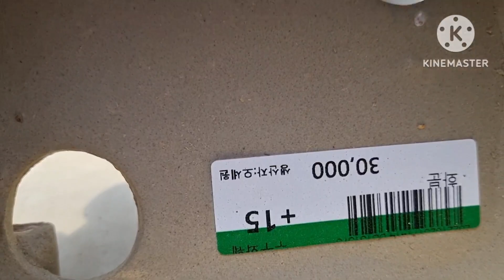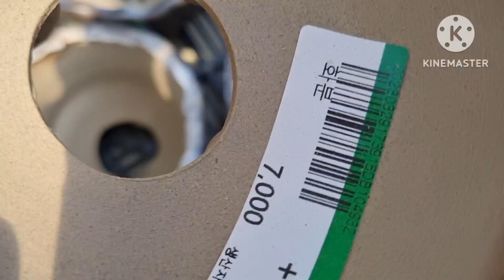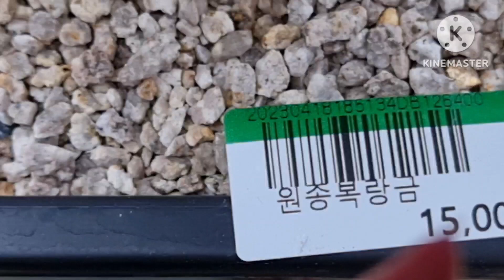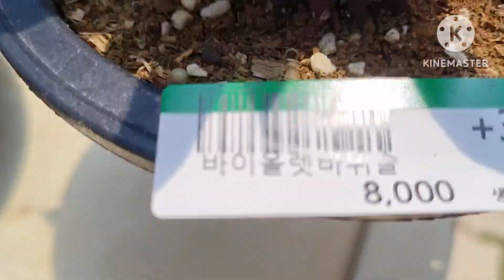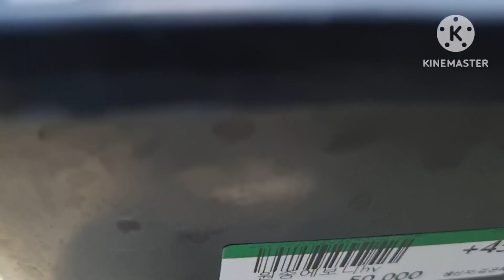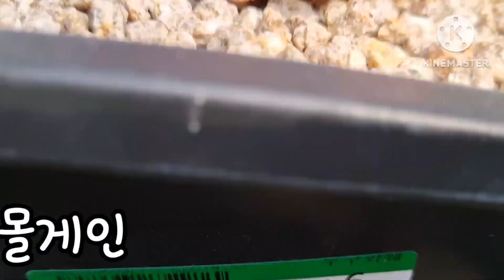부산두구동화훼판매장 노래:김다현 보이스트롯모음